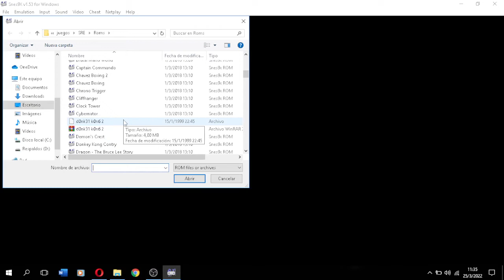Donkey Kong Country 2 - Capítulo 1 - Me siento un niño de nuevo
Bienvenidos a la segunda entrega de Donkey Kong para la SNES. Este juego le tengo muchisimo cariño porque de niño pasaba horas jugando y nunca lo terminé (o al menos no lo recuerdo). Aquí los protagonistas serán Diddy Kong y su novia Dixie Kong los cuales deberán emprender una gran aventura en 2D para poder salvar a Donkey Kong del villano de la primera entrega ya que lo tiene secuestrado. Es un juego súper divertido y dinámico así que espero le deis todo el apoyo que se merece esta joya de los videojuegos :)